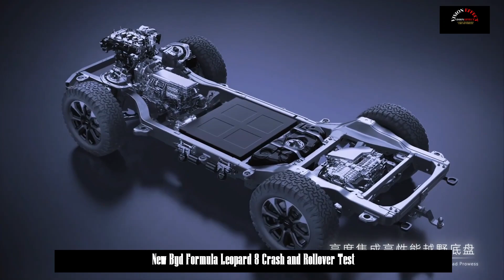Did Leopard 8 Succeed in Testing? | New Byd Formula Leopard 8 Crash and Rollover Test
Formula Leopard 8 has completed the crash and fall test.

The rate of frontal crashes among traffic accidents is around 56.5%, while the rate of rollover accidents is around 19.5%. If the road is slippery on rainy days, the probability of an accident will increase even more, and this test simulates this. Leopard 8 applied a crash scene with a large truck under various operating conditions..

During the test, Leopard 8, weighing 3.3 tons, will collide with a 4.5-ton truck traveling at 45 km/h with 50 percent of its body and then fall into an 8-meter-deep pit. 8 safety tests would thus be tried to test Leopard's performance..

After the collision, both vehicles suffered serious damage. However, even when the Leopard 8 encountered a much heavier and larger truck, its overall chassis remained intact, and the airbags on the vehicle deployed in time. It even stopped hard in front of the truck and remained in the same spot, and did not roll over as expected.

To further test its safety, the personnel had to call a truck and manually push the Leopard 8 into an 8-meter deep pit, which made the already seriously injured test car even worse.

However, it can be clearly seen that after rolling into a deep pit, the Leopard 8's hidden door handle automatically popped out, the high voltage was cut off in time, and all the airbags on the vehicle were detonated. The overall performance was good.

Not only that, the test vehicle was later sent for disassembly. The results showed that even after experiencing a collision and overturning, the A, B, and C pillars of the vehicle did not suffer any obvious deformation, and the vehicle frame was intact. The fact that the battery pack could still be used normally after being removed and packaged in another new car shows that the battery pack was also very well protected during this test.

Leopard 8 has thus passed the test. What is your opinion on this matter? Did Leopard 8 pass the test?